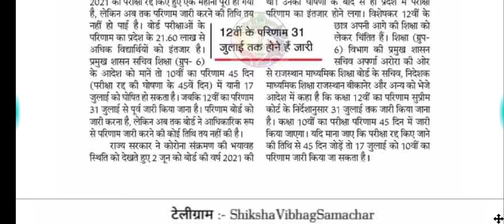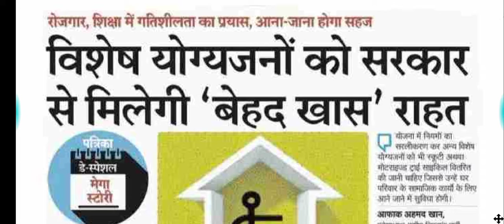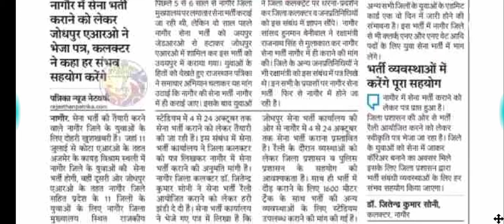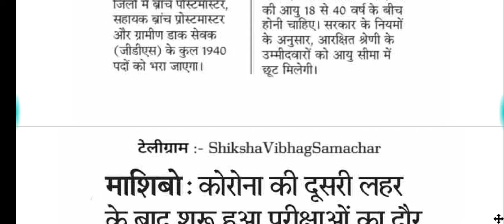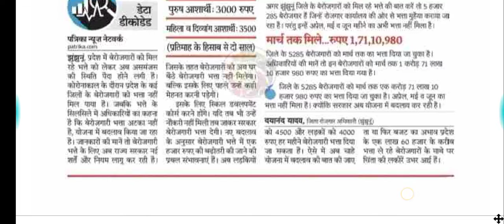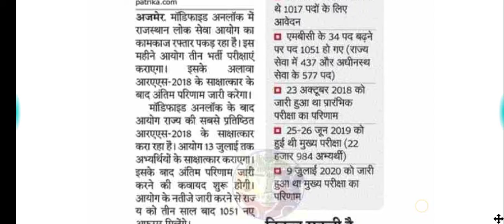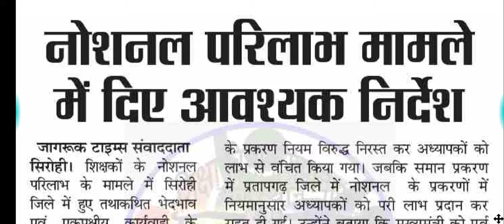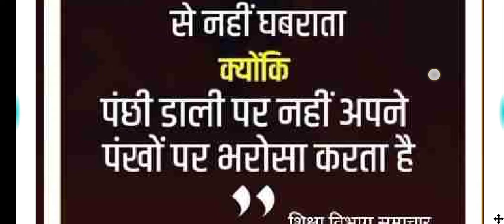राजस्थान शैक्षिक समाचार 03जुलाई 2021/Rajasthan daily shaikshik samachar/today breaking news/Jeet sir